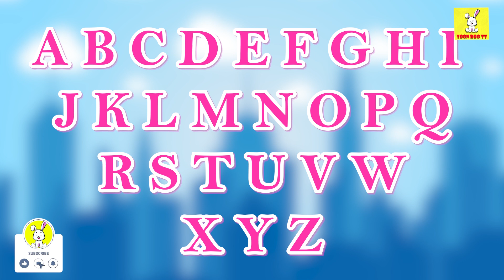ABC Phonic Song - Toddler Learning Video Songs, A for Apple, Nursery Rhymes, Alphabet Song for kids